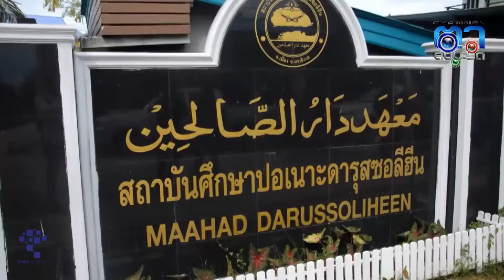ผู้ว่าฯนราธิวาส เปิดกิจกรรม ภายใต้โครงการสานฝันปั่นรักให้เด็กกำพร้าที่ด้อยโอกาส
นายเจษฎา จิตรัตน์ ผู้ว่าราชการจังหวัดนราธิวาส เป็นประธานเปิดกิจกรรมวันมอบความสุขให้ลูกกำพร้า ภายใต้โครงการสานฝันปั่นรักให้เด็กกำพร้าที่ด้อยโอกาส โดยมี หัวหน้าส่วนราชการ ภาคีเครือข่าย คณะครูและนักเรียนเข้าร่วมกิจกรรม
สำหรับการจัดกิจกรรมในครั้งนี้มีการอัญเชิญพระมหาคัมภีร์อัลกุรอาน จากนั้นผู้ว่าราชการจังหวัดพร้อมผู้มีเกียรติได้มอบทุนการศึกษาและกระเป๋าให้นักเรียนที่เข้าร่วมกิจกรรม และเด็กพิเศษด้อยโอกาสในสังคมอีกด้วย รวมจำนวน 600 คน ต่อด้วยการเยี่ยมชมนิทรรศการของโรงเรียนต่างๆที่จัดแสดงผลการดำเนินงานของโรงเรียน และผลงานทางวิชาการ
ผู้ว่าราชการจังหวัดนราธิวาส กล่าวว่า  ในนามของจังหวัดนราธิวาสรู้สึกดีใจที่ได้เห็นการทำความดีมีส่วนร่วมของภาคส่วนต่างๆ และเป็นการจัดกิจกรรมที่ทำให้เห็นถึงความรักความสามัคคี ที่ได้ร่วมมือร่วมแรงร่วมใจกันจัดกิจกรรม โดยยินดีที่ได้เห็นการรวมตัวสร้างสรรค์สิ่งดีๆให้เกิดขึ้นของชาวนราธิวาส แม้จะได้รับผลกระทบจากสถานการณ์ COVID – 19 ที่ทำให้เศรษฐกิจและวิถีชีวิตเปลี่ยนไป แต่สิ่งที่จะต้องคงอยู่ คือ ความรักความสามัคคี ที่ต้องเป็นอันหนึ่งอันเดียวกันในการช่วยเหลือแบ่งปันคนตกทุกข์ได้ยาก
 ด้านนายเจะสุไลมาน บาแม ผู้อำนวยการโรงเรียนบ้านบางมะนาว ประธานการจัดกิจกรรมในครั้งนี้ กล่าวว่า กิจกรรมวันมอบความสุขให้ลูกกำพร้า ภายใต้โครงการสานฝันปั่นรักให้เด็กกำพร้าที่ด้อยโอกาส ครั้งที่ 2 ประจำปี 2563 ในครั้งนี้ ชมรมคนรักกีฬาจังหวัดนราธิวาส ร่วมกับสถาบันศึกษาปอเนาะดารุสซอลีฮีน ชมรมสถาบันศึกษาปอเนาะจังหวัดนราธิวาส เทศบาลตำบลกะลุวอเหนือ และภาคีเครือข่าย จัดขึ้นเพื่อมอบความสุขให้เด็กกำพร้าในจังหวัดนราธิวาส ด้วยการมอบของขวัญ จัดเลี้ยงอาหาร จัดแสดงนิทรรศการ ซึ่งได้รับการสนับสนุนจากมหาวิทยาลัยนราธิวาสราชนครินทร์ ชมรมนกสวยงามจากพื้นที่ 3 จังหวัด ชมรมยิงธนูนราธิวาส เพื่อเติมเต็มความสุขให้กับเด็กกำพร้าที่ด้อยโอกาสในพื้นที่จังหวัดนราธิวาส
ภาพ-ข่าว.ซาการียา ดอเลาะ จ.นราธิวาส